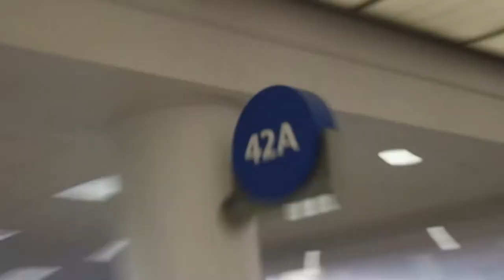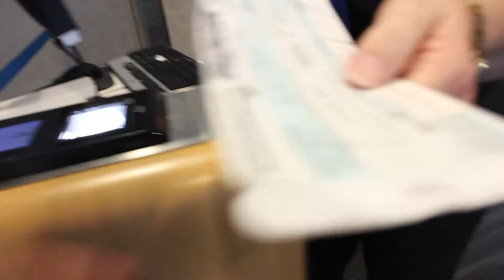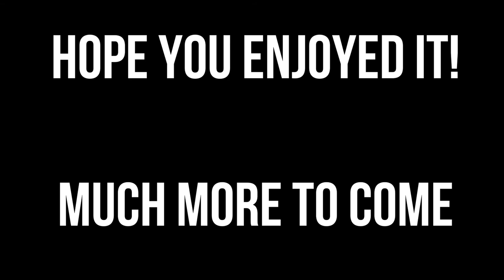Vlog - Driving, Flying and Humidity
Today we explored the magics of public and private transportation! hope y'all enjoy this riveting content. :D